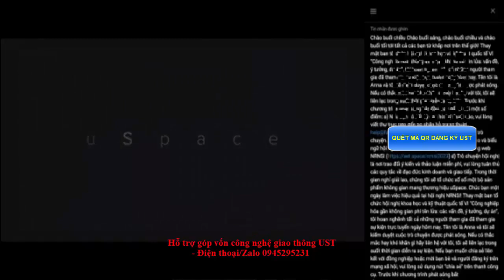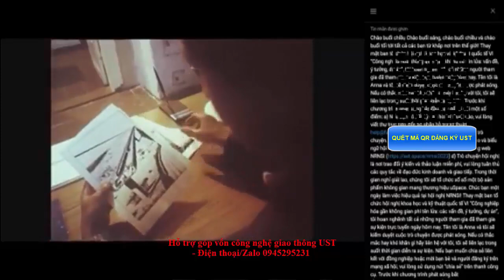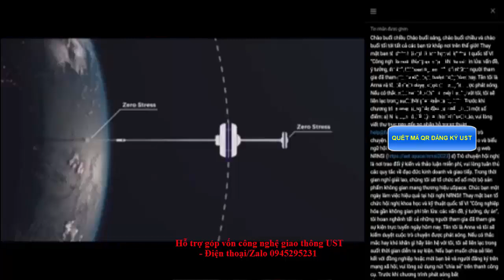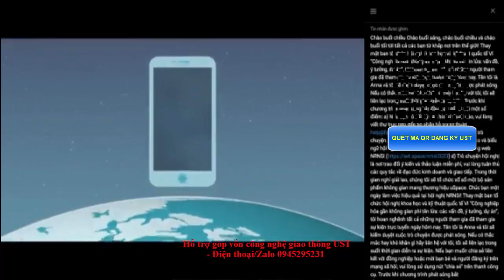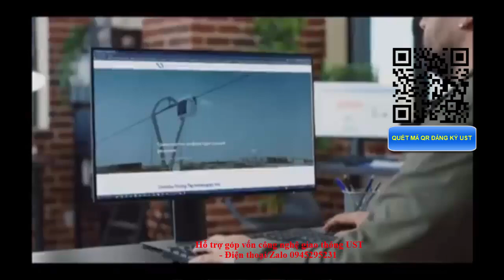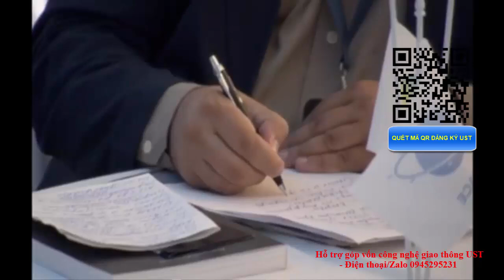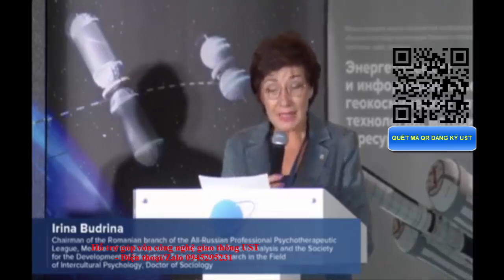👉SKYWAY MMO | CÁCH TẠO DÒNG CHẢY CHO TIỀN | GÁNH NƯỚC ĐỪNG QUÊN ĐÀO GIẾNG 👇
✅ Chia sẻ video này trên mạng xã hội! 📢👇
Tại sao nên góp vốn vào UST:
Tập hợp mọi thông tin quan trọng nhất về dự án UST:
2. Thông tin về Đất sinh thái (Eco Land)
3. Thông tin về Đất không gian (Space Land)
4. Vùng đất thông tin (Info Land)
5. Thông tin Đất 1 (Land 1)
6. Thông tin Đất 2 (Land 2)
7. Thông tin Đất 3 (Land 3)